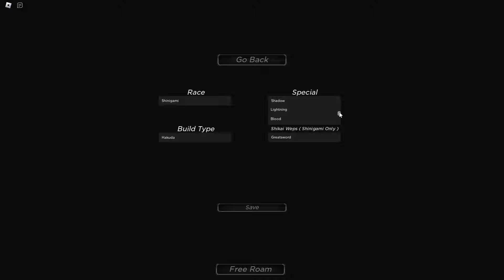This is the PEAK of PVP Bleach Games. | Paradox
This game kinda cooking though icl.